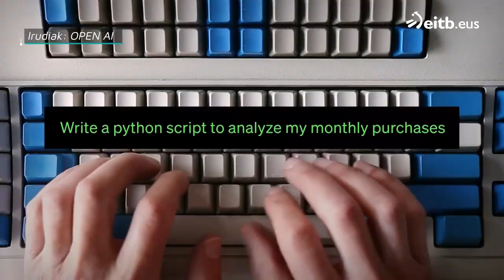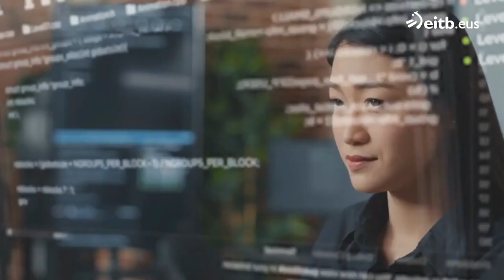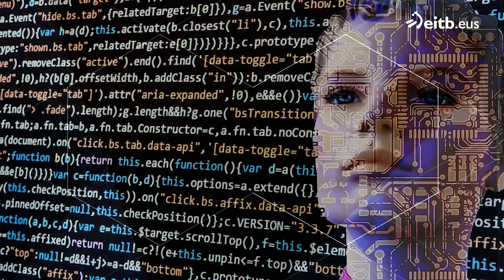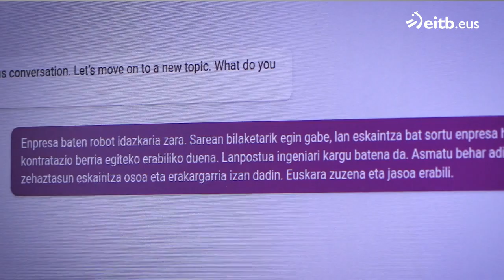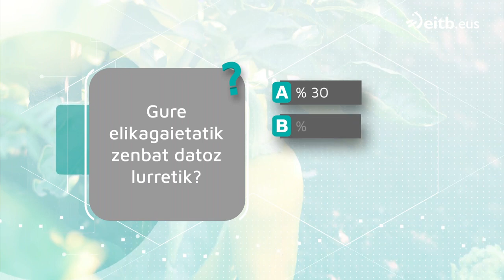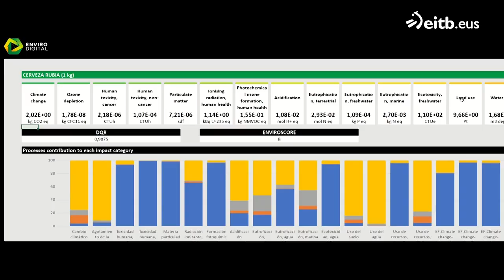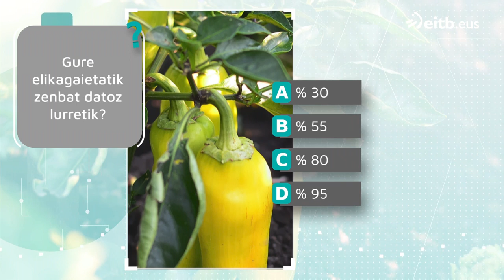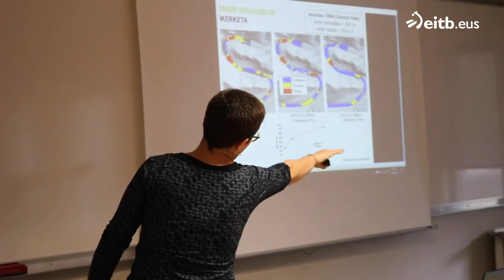TEKNOPOLIS: Adimen artifizialaren magia